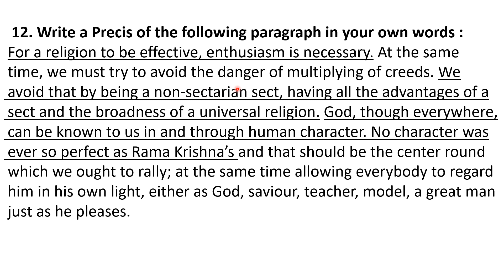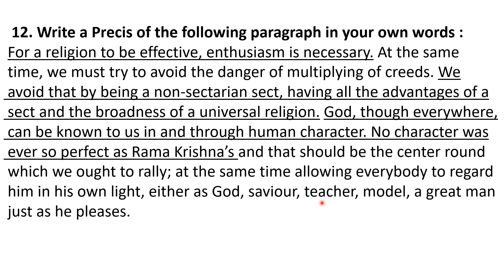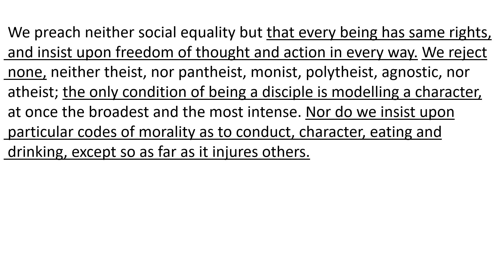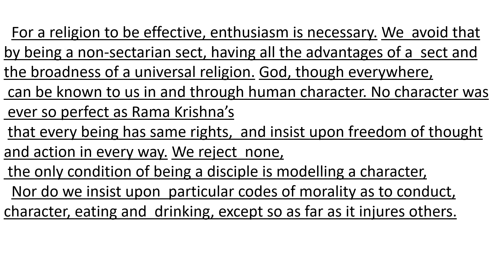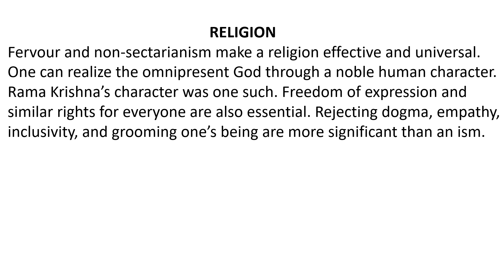11th, 12th Class English Composition Lesson 16 Precis Writing Exercise 12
PSEB Classes 11, 12  English Grammar and Composition Lesson 16 Precis Writing Exercise 12 (Religion)